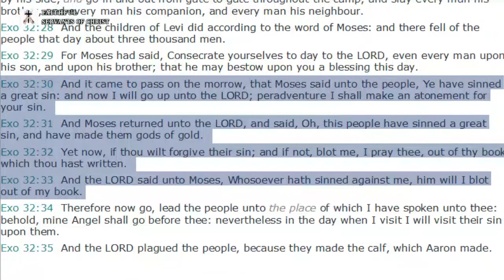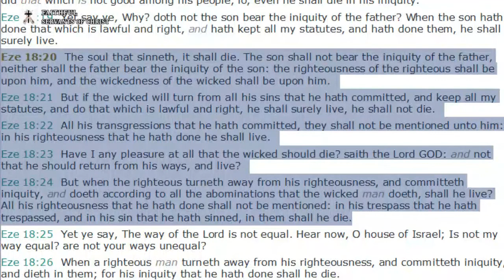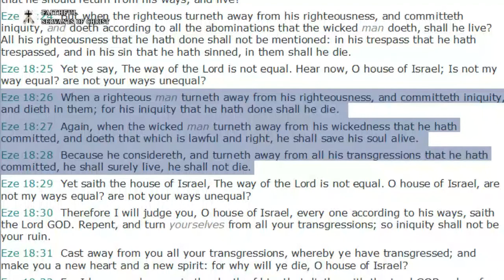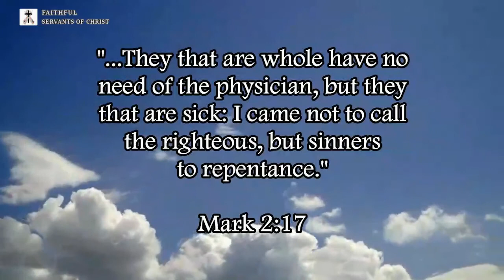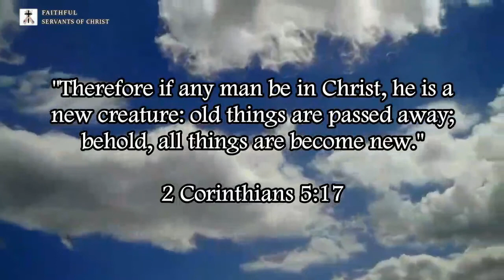Refuting Steven Anderson's Non-Dispensational Heresy On The OT